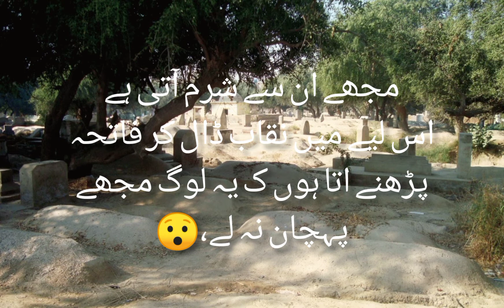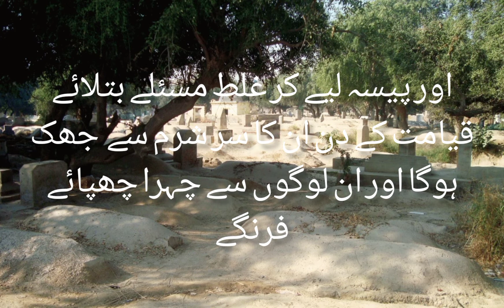is qabrestan ke murdo se mujhe sharm ate hai#urdustories urduquote #2022